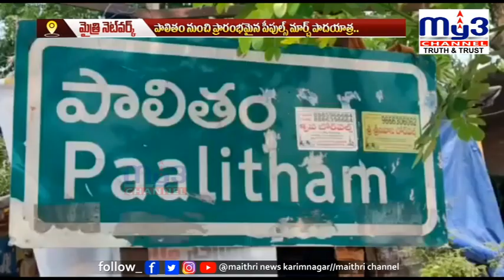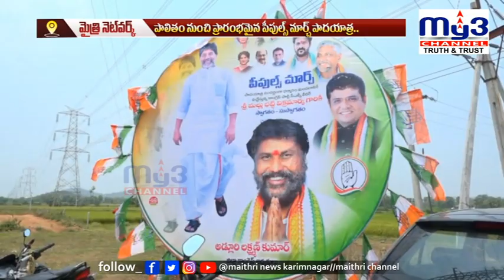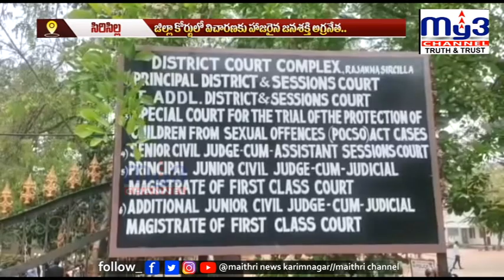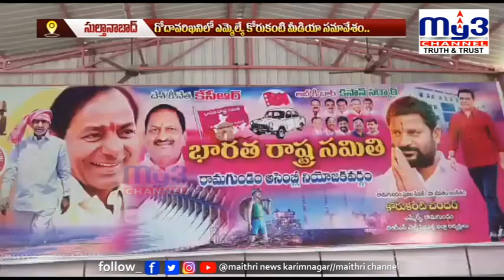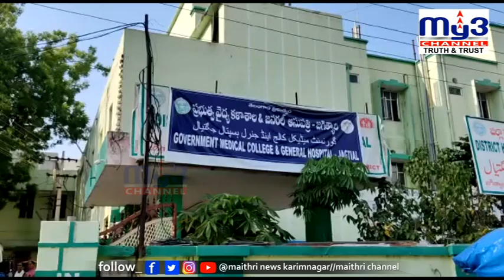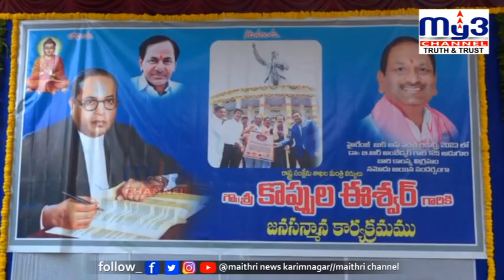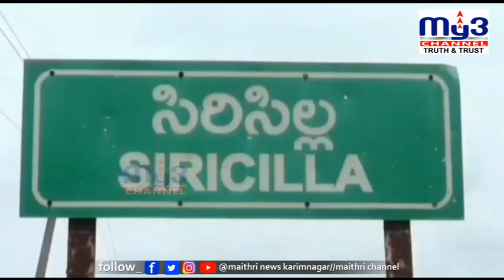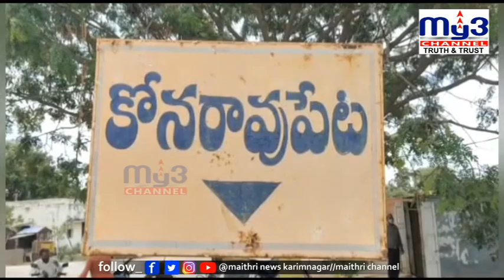|| MY3NEWS 18-04-2023 7PM ||